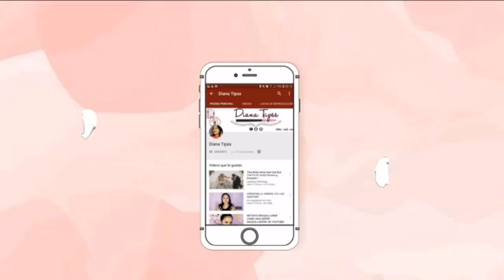LO QUE ENCUENTRAS DE NAVIDAD EN TODO A 5 (remates, tianguis)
DianaTipss

BEATY BIGBANG: TIPSS10  10%
lUXX CURVES: XOTIPSS  10%
ROSEGAL: ROSEGAL17